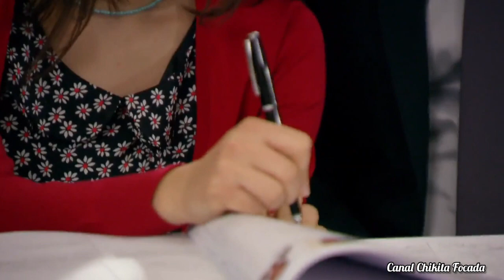Capítulo 128/167- Parte 4/5- FATMAGÜL- 2010 (Novela Turca Completa Dublada em Português)